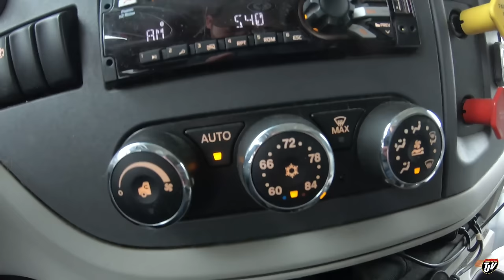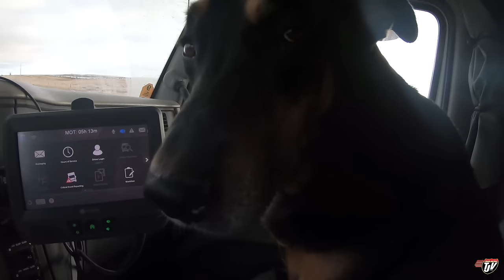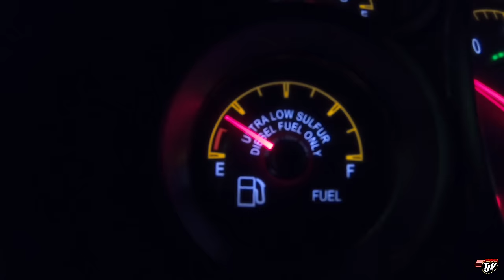My Trucking Life | SNOWY MORNING | #2104 | Oct 17,2020